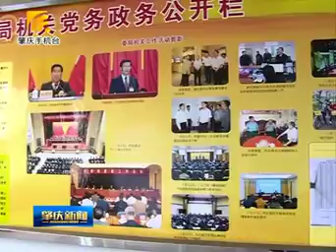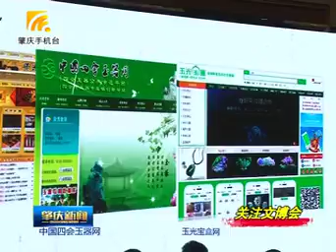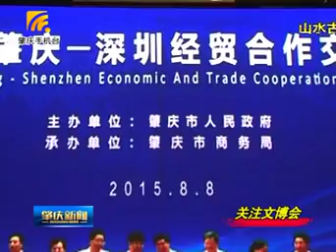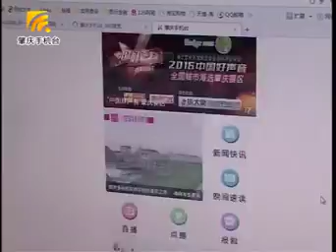Zhaoqing 160512zqxw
Zhaoqing City at Culture Exhibition